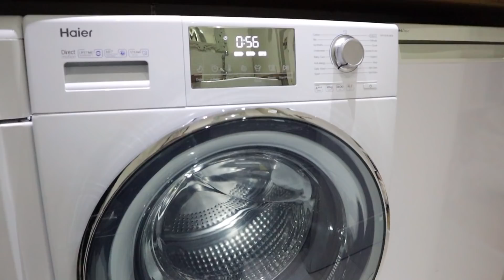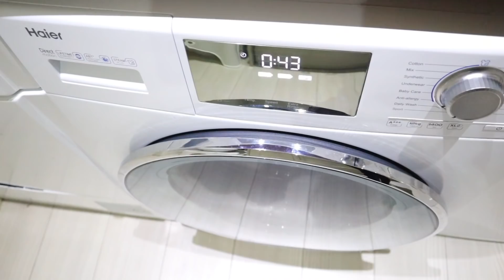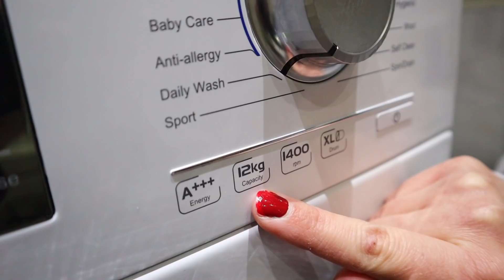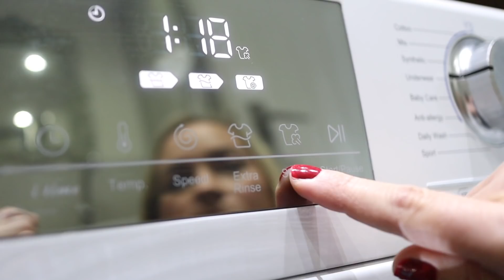20 Laundry Hacks Everyone Needs to Know! ULTIMATE Laundry Hacks | AD Emily Norris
This video contains a paid for advertorial by Haier. To find out more about my new Haier machine (The HW120-B14876)

Here are my Top 20 Laundry Hacks.  I spend A LOT of my time doing laundry these days so today I wanted to show you how I do laundry and my daily laundry routine. I hope you like it x

FAQ's ❤c